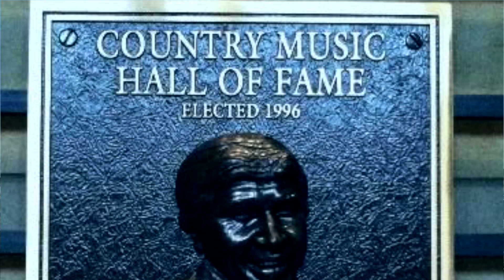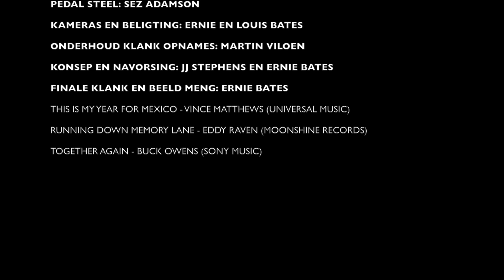ONS PRAAT COUNTRY - EPISODE 3